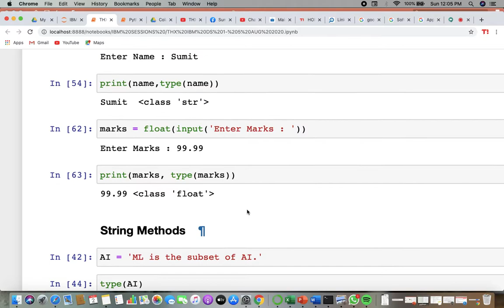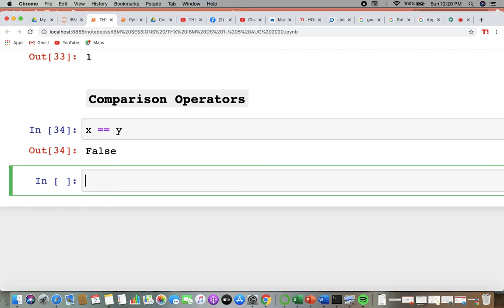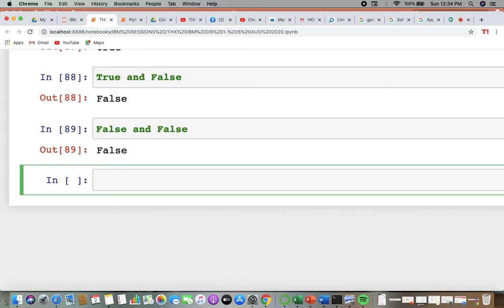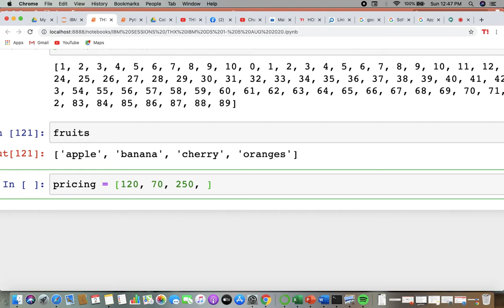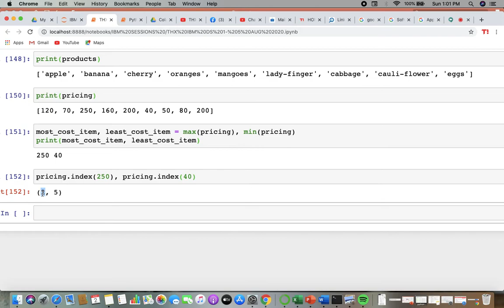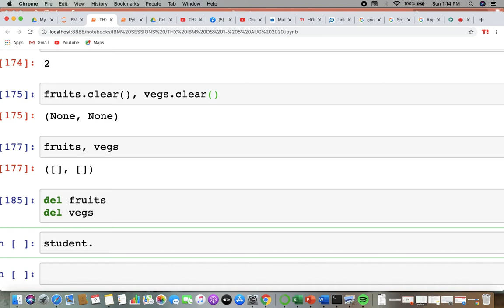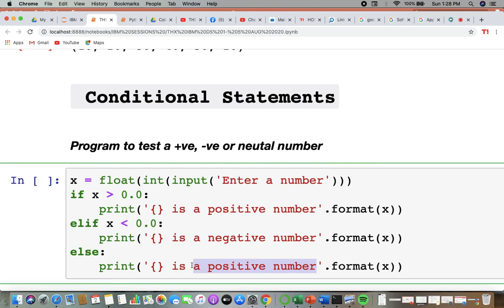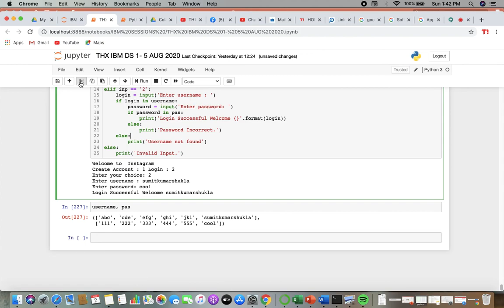IBM Training | Operators, Lists ,Tuples | D2